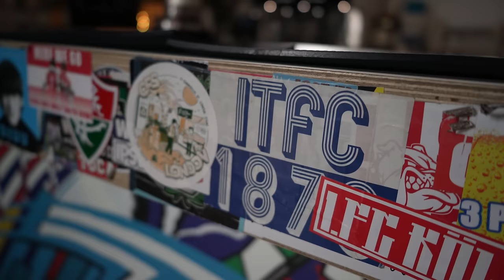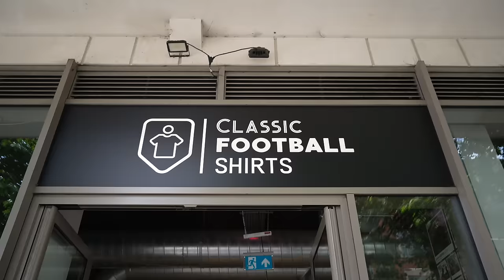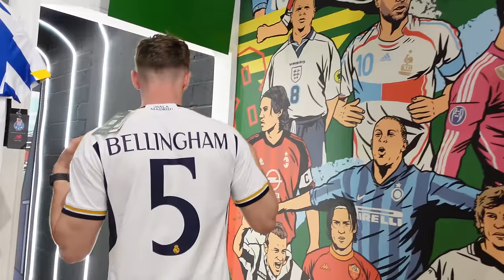Ben Black Goes Shopping For CRAZY £500 Football Shirts